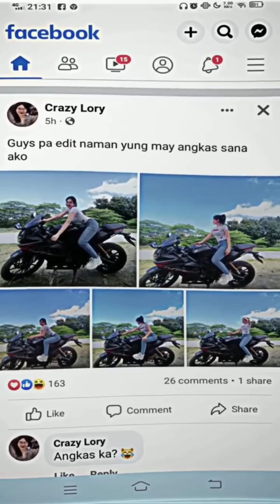TIKTOK MEMES FUNNY MOMMENT V2 37